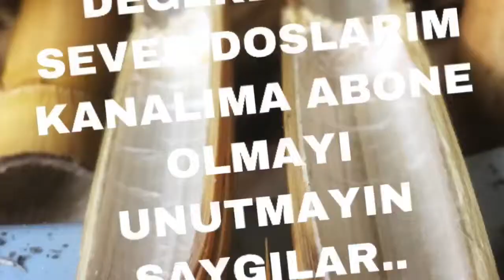Neyde DO Notası Nasıl Çalınır?How Can Play DO note with nay?